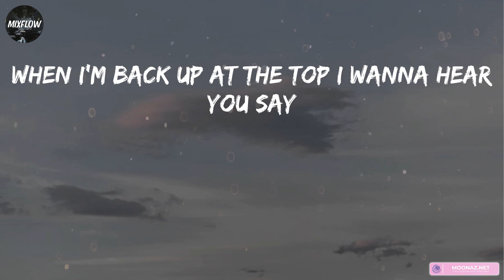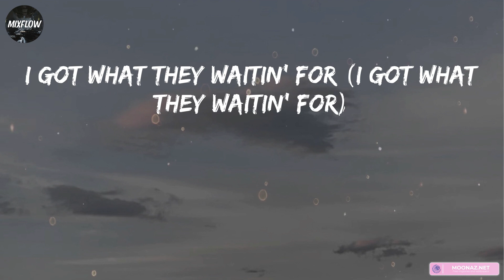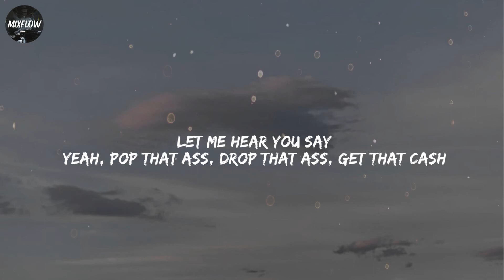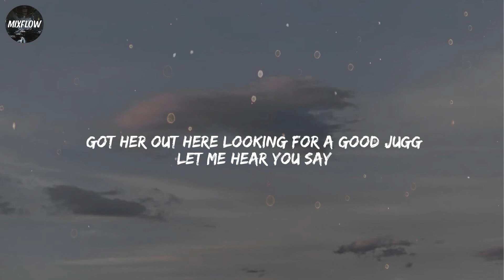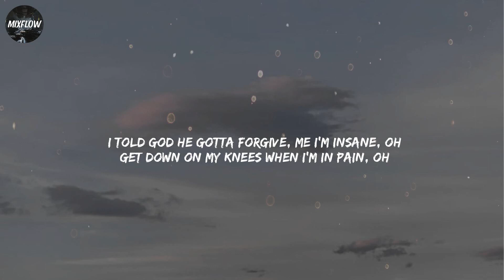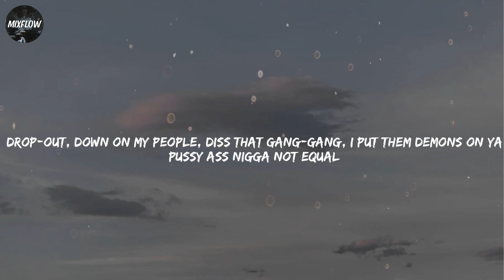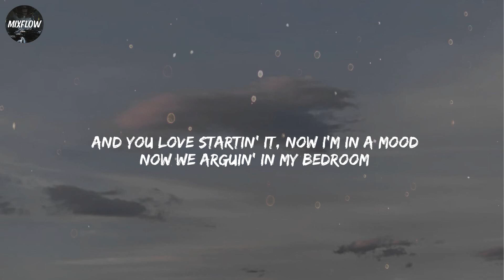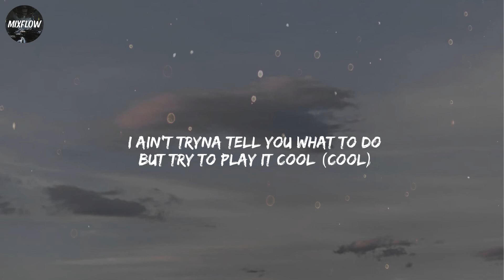Lil Nas X - INDUSTRY BABY [Lyrics] | Tyga, MO3, 24kgoldn / Mixflow